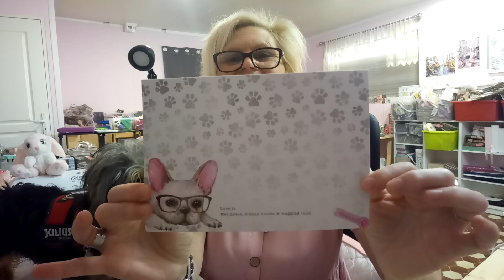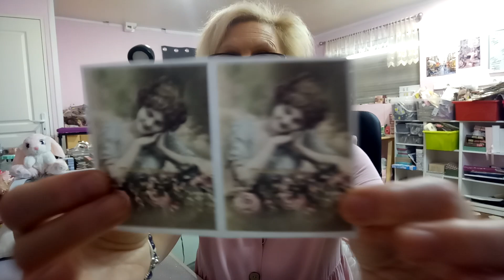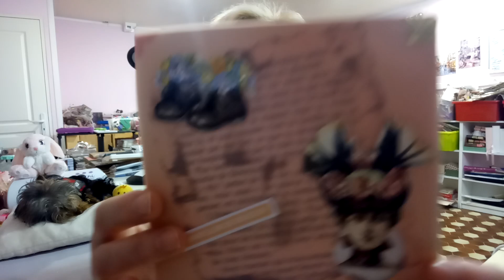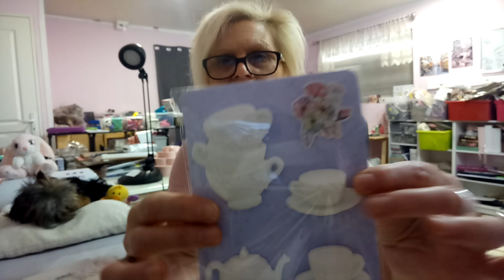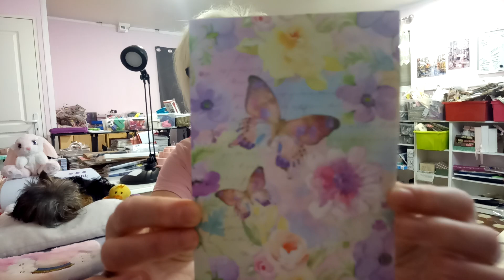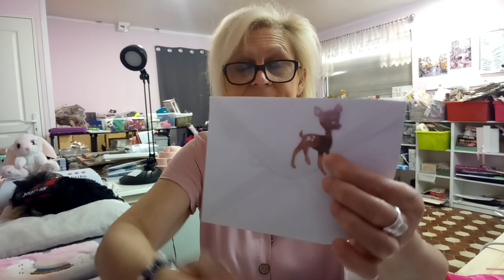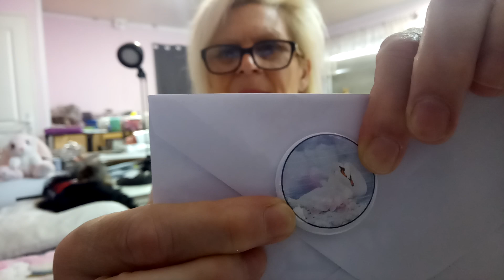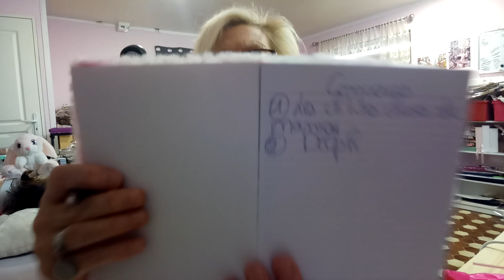BAL Concours et merci infiniment les filles